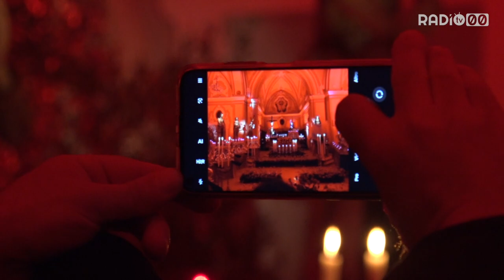Tornano, con il Giovedì Santo, i riti dei sepolcri. Le immagini più suggestive in città